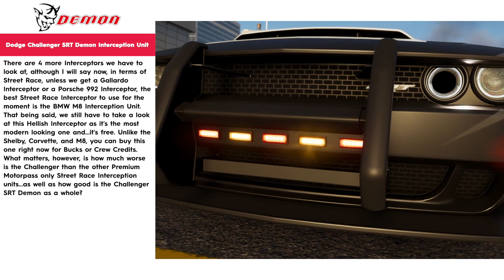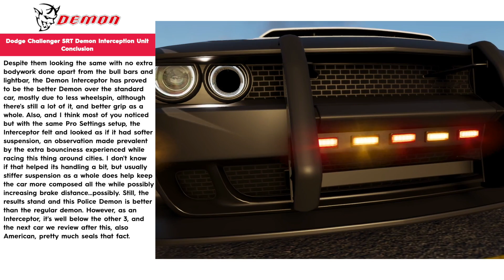The Crew 2: Dodge Challenger SRT Demon Interception Unit | FULLY UPGRADED | ABSOLUTE BRUTE FORCE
It's not just that this car has bull bars, and light bar, but spotlamps? This Demon Challenger means true Enforcement business.

Top Speed: Average
Acceleration: Above Average
Nitrous: Average
Cornering Speed: Average

Handling: this Interceptor Demon gets slightly better handling and steering speed than the standard car, as well as bouncier suspension when both are set with identical Pro Settings setups. Other than that, it's the Demon we know well - heavy, standard-to-slow steering, lots of wheelspin.

Performance: identical, but with less wheelspin than the standard car

Conclusion: overall 1 second faster at Big Bend Observatory than the standard car, with the same Pro Settings Setup. Wheelspin and grip were definitely the chief deciders here. This Vault Corp Demon is definitely meant for enforcement business, but I wouldn't put it up against the Vette, M8, or Shelby: it's still slower than them, even on this track.

Time Records: Big Bend Observatory

Timeline:

0:00 - TRNSPRTR Intro
0:11 - Dodge Challenger SRT Demon Interception Unit Intro
0:58 - Home Walk-Around, Customization & Performance
3:06 - Initial Test Drive &  Pro Settings
6:58 - San Francisco Night Call | LIVE SUMMIT
8:17 - Masked In The City | LIVE SUMMIT
9:49 - The Sleeper
12:40 - Downtown Detroit
15:24 - Big Bend Observatory | Challenger SRT Demon Interception Unit vs. Challenger SRT Demon | Leaderboard Test
18:34 - Conclusion
19:21 - TRNSPRTR Outro

GPU: GeForce GTX 1080
CPU: Intel(R) Core(TM) i5-4690K CPU @ 3.50GHz
Memory: 16 GB RAM (15.87 GB RAM usable)
Current resolution: 1920 x 1080, 60Hz
Operating system: Microsoft Windows 10 Pro